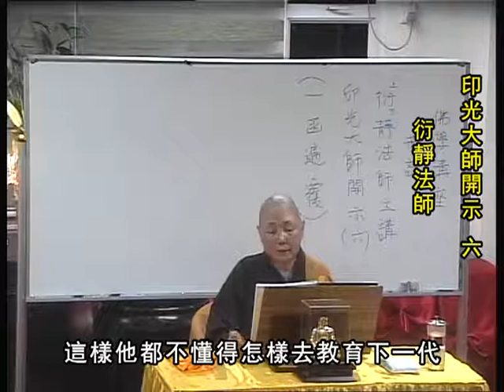佛教青年協會_佛學講座(2013-2014)_(中文字幕)_印光大師開示(6)_衍靜法師_20140611